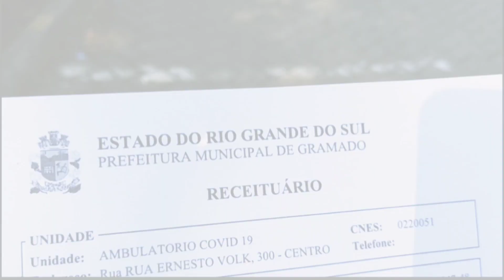VAI INAUGURAR EM GRAMADO | Shopping no Centro??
🍁 Chegou a área de membros do canal de Gramado no YouTube✨

A área de membros é pra você que quer mais de Gramado

Por apenas R$2,99 (100 primeiros membros) seja nosso apoiador com benefícios exclusivos diretamente da Serra Gaúcha!
Em breve sorteios, descontos, promoções, jogo, diárias gratuitas e conteúdos exclusivos pra quem for membro.
Não fique de fora! Te vejo do outro lado.

Contrate serviço de fotografia profissional na sua próxima viagem a Gramado: a partir de R$180,00, informe que é inscrito no canal.